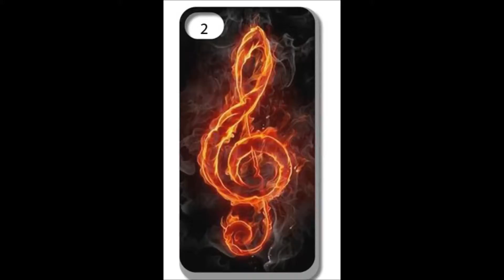Fire iPhone Case, Cover